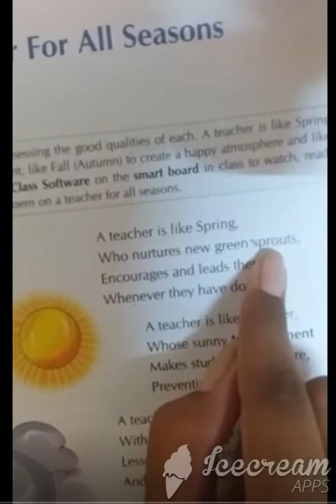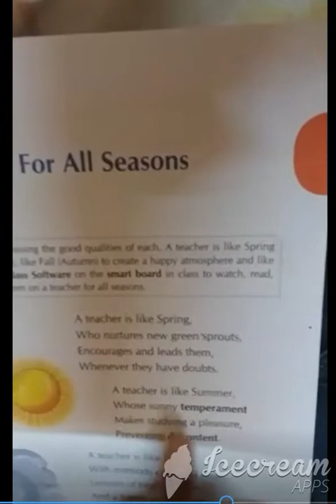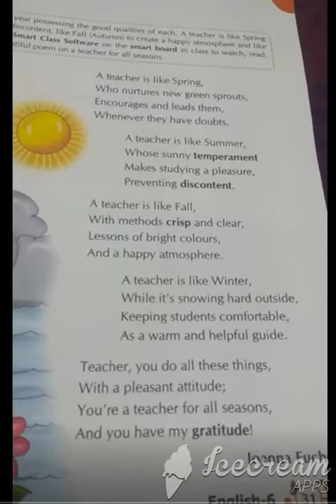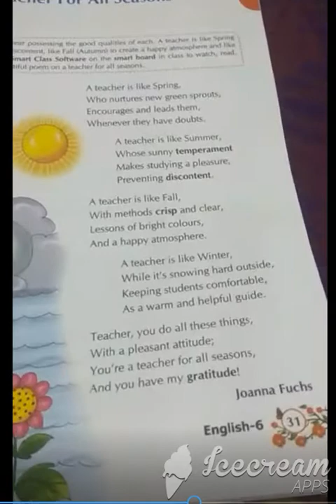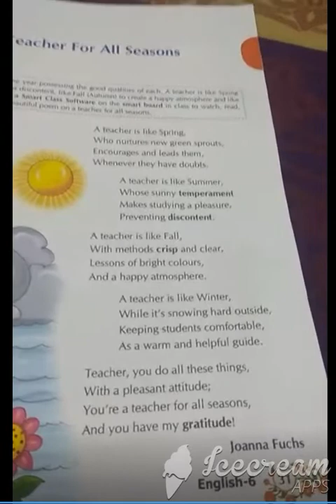A teacher for all seasons (part-2,3)